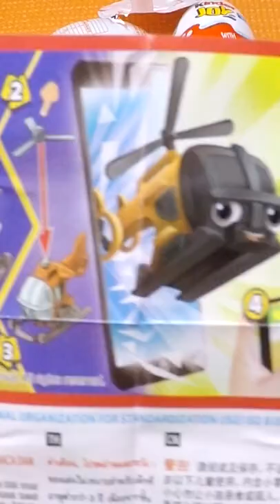Kinder Joy VV100 Helicopter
Helicopter
Kinder Joy Toy
VV100
Surprise Egg
Shorts